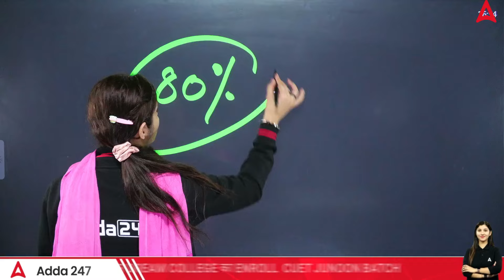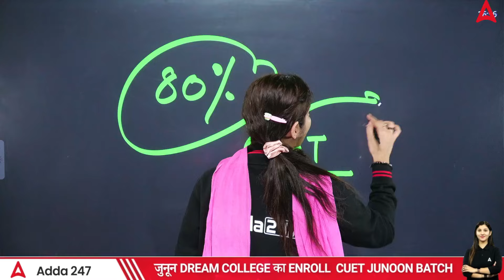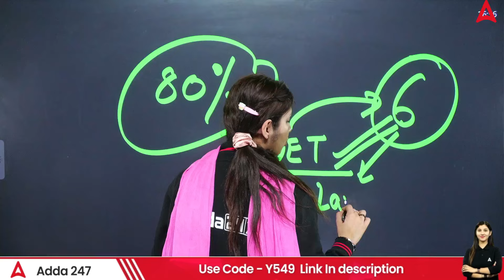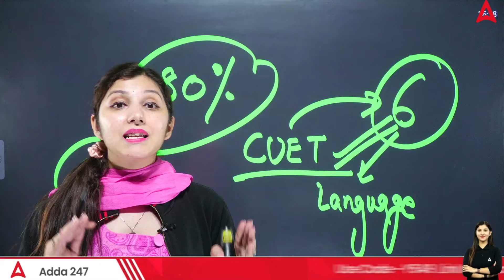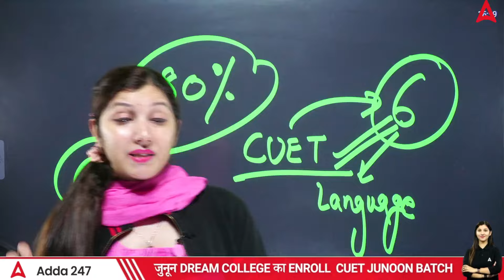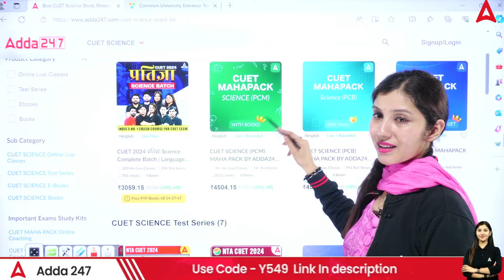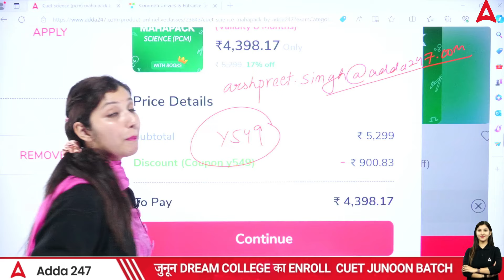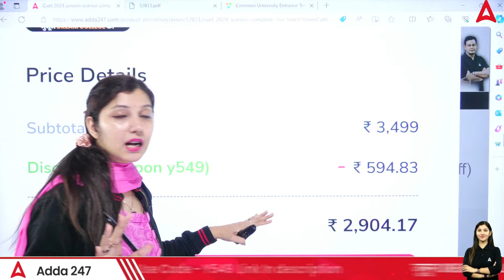CUET 2024 Students Last Chance | DU Admission 2024 | CUET 2024 Best Colleges🤩🤩 By Arshpreet Ma'am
. 👉 CUET JUNOON🔥 SCIENCE BATCH USE CODE :- TOPPER

👉 CUET JUNOON🔥 Language + GT Batch USE CODE :- TOPPER

👉 CUET JUNOON🔥 Commerce Batch USE CODE :- TOPPER

👉 CUET JUNOON🔥 Arts Batch USE CODE :- TOPPER

👉 Step 2: Choose Boards ka Bhramastra FREE 👇
USE CODE:-TARGET95